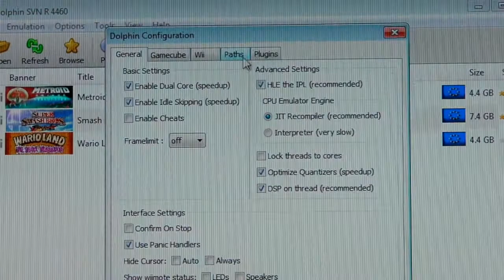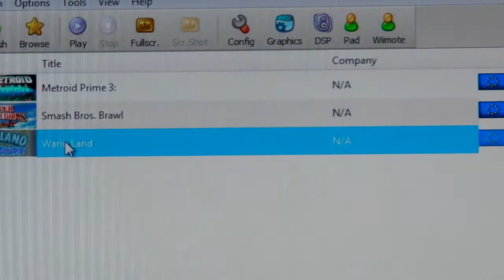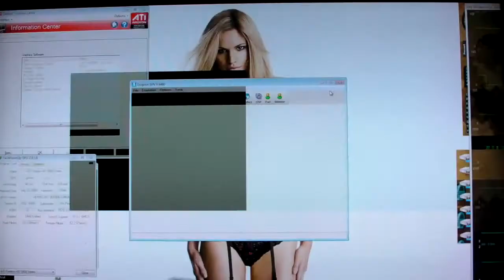Dolphin Wii Emulator running Wario Land on a Q9550 and a Radeon 5850 at 1920X1080 8XAA DX9